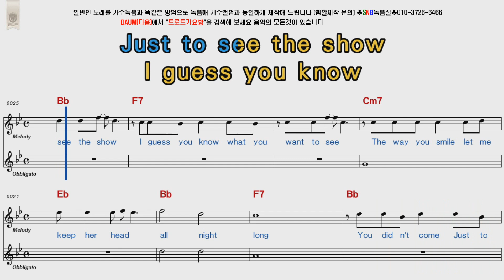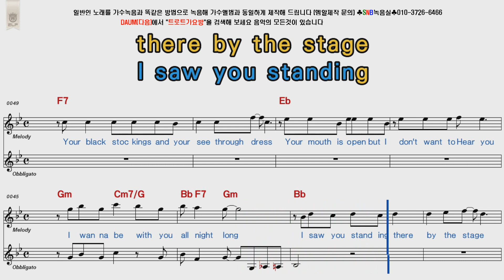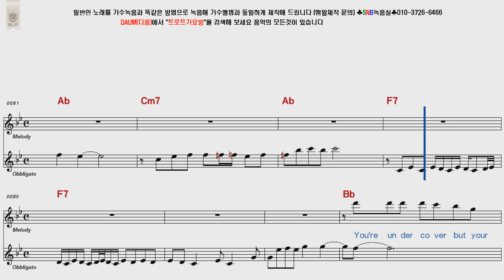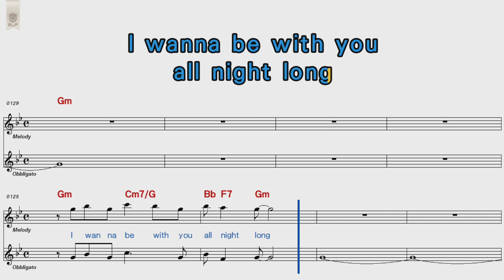RAINBOW All Night Long POP Song Score Karaoke